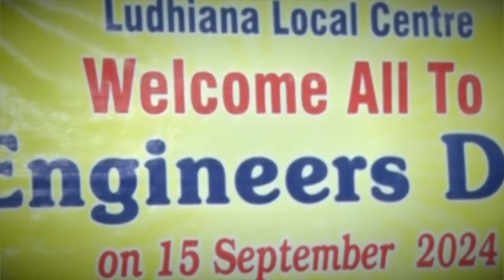ਲੁਧਿਆਣਾ ਦੇ Institutions Of Engineers ਵਲੋਂ ਮਨਾਇਆ ਗਿਆ Engineer Day